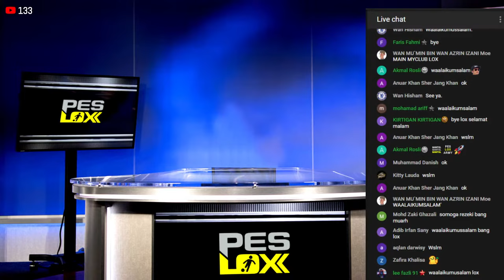#025 - Yakuza 3 - CHAPTER 6 - Gameplan (BAHASA MALAYSIA)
Ch. 6 - Gameplan
Semasa bersembunyi dari polis, Kiryu menemui rakan lamanya, Makoto Date, yang kini bekerja sebagai wartawan dan sedang menyiasat kemungkinan berlakunya rasuah dalam perjanjian resort Okinawa oleh penyokong utamanya, Menteri Yoshinobu Suzuki. Date membawa Kiryu ke bar Serena yang baru dibuka dan, setelah Kiryu memberitahunya tentang kemungkinan pengkhianat di dalam Tojo Clan, Date membuat dia mempercepat pegawai baru Tojo yang boleh dikatakan pengkhianat: Kanda, Hamazaki dan Tambang. Menentukan bahawa Kanda adalah suspek yang paling mungkin disebabkan persaingannya dengan Kashiwagi dan niat untuk berperang dengan Keluarga Kazama, Kiryu memutuskan untuk mencarinya.

Ketika dia pergi, Kiryu menerima panggilan dari Rikiya, yang mengatakan kepadanya bahawa dia datang ke Tokyo tanpa menghiraukan, tetapi dia akhirnya tersesat di Kamurocho, kerana dia tidak pernah berada di sana sebelumnya. Kiryu mencari di jalanan dan mendapati Rikiya sedang menolong seorang wanita yang diganggu oleh preman Keluarga Nishikiyama. Ternyata samseng ini sedang mencari seorang wanita untuk dibawa ke bilik hotel Kanda, kerana dia memiliki tekad aneh untuk memberikan urutan kasar kepada wanita yang tidak bersedia. Setelah mengecewakan penjahat yakuza, mereka dengan enggan memberitahu Kiryu bahawa Kanda sedang menanti mereka di Red Brick Hotel.

Kedua-duanya menyelinap masuk ke hotel dengan berpura-pura menjadi pasangan gay dan kemudian menuju ke bilik Kanda. Walaupun pada awalnya terkejut dan sedikit ketakutan bahawa Kiryu telah menemuinya, Kanda dengan cepat mendapatkan kembali ketenangannya dan membuat rehat untuk itu, membuat pengawalnya mengganggu Kiryu dan Rikiya untuk mengalihkan perhatian mereka ketika dia melarikan diri. Setelah sekian lama mengejar hotel cinta, Kiryu menunjuk Kanda di suite mewah hotel dan keduanya melawannya, dengan Kiryu akhirnya menjadi pemenang. Setelah ditekan, Kanda menegaskan bahawa dia tidak membunuh Kashiwagi dan dia tidak tahu siapa yang menembak Daigo dan Nakahara. Dia mengatakan bahawa dia percaya itu adalah Hamazaki, sejak seorang samseng China yang samseng Kanda terjebak di wilayahnya mengakui bahawa Hamazaki secara diam-diam telah merekrut samseng China selama berbulan-bulan, nampaknya membangun tentera untuk "sesuatu yang besar".

Welcome to PESLOX design channel.

Allazzri Lox

Mr. Lox gaming
MSL Patch PESLOXdesign

MSL PATCH PESLOX design
Mr. LOX Gaming Family

cilox82
mslpatchpesloxdesign
mrloxgaming

1. Gaming
2. Cats
3. Travel
4. Bike
5. Football

Equipment :
1. Elgato Game Capture HD60 S
2. Logitech C922 Pro Stream Webcam For Broadcast Gameplay in Full HD
3. PC
4. PS4 Pro
5. Audio Technica AT2020USB
6. 2 Monitor for PS4 and PC
7. Secawan Tea Live Milk Tea grass jelly

We shared the joy and we shared the pain